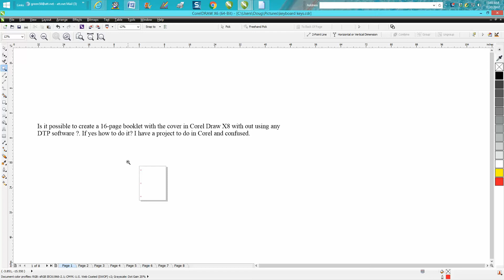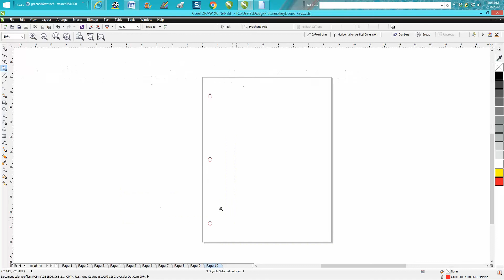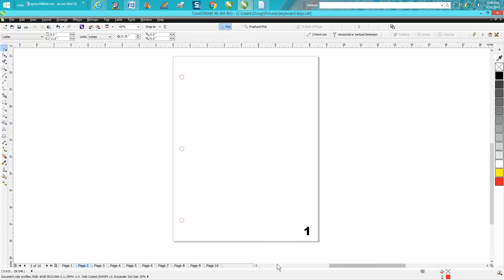Corel Draw Tips & Tricks Create a Booklet